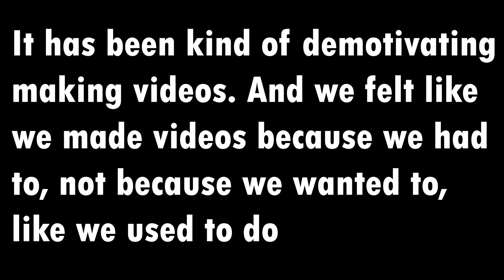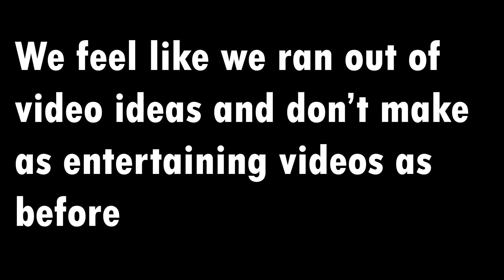We're Taking A Break From Youtube | Freestyleskills32